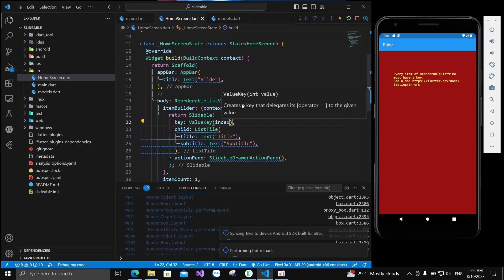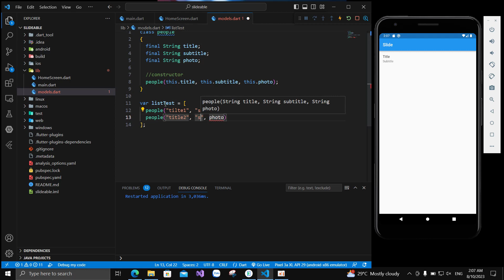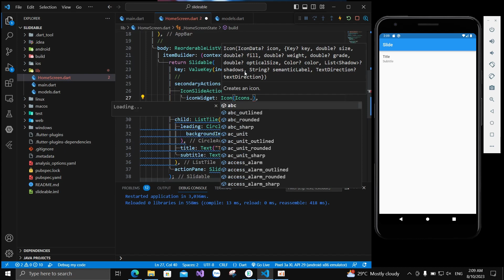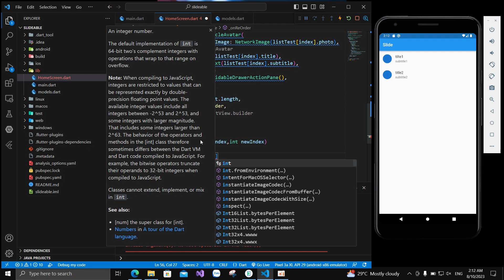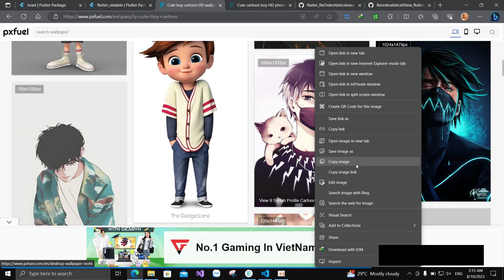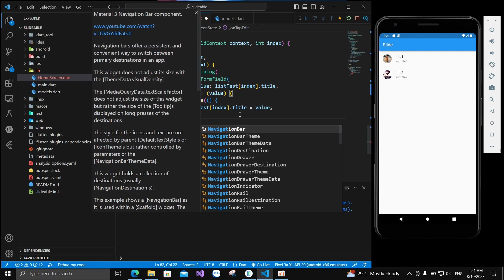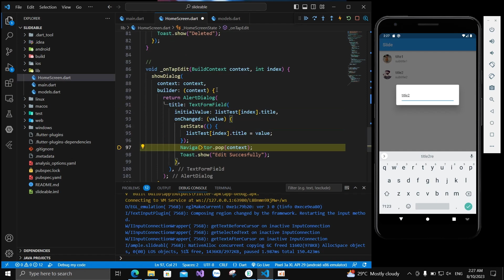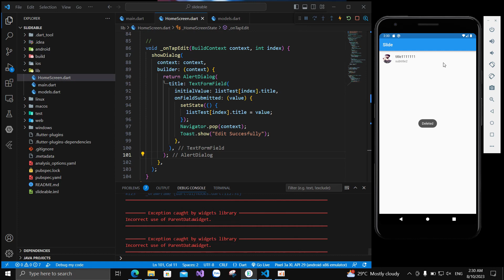flutter-ReOrderListview-SlidAble Flutter beginner